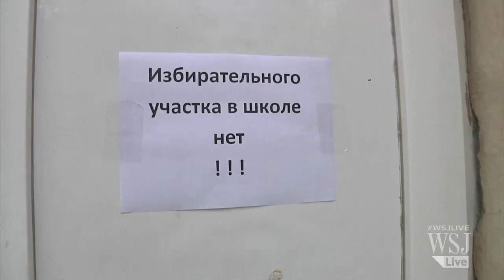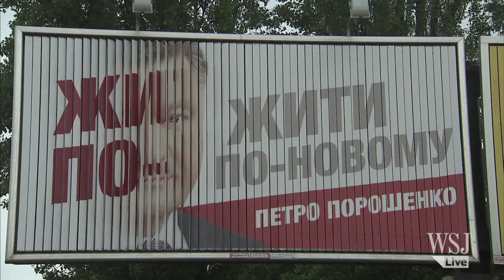Ukrainians Hit the Polls in Hopes for Stability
Ukrainians headed to the polls to select the country's fifth president since the fall of the Soviet Union, even as a sizable swath of the population were unable to vote. WSJ's James Marson reports. Photo: AP